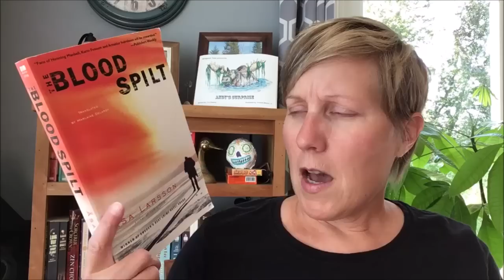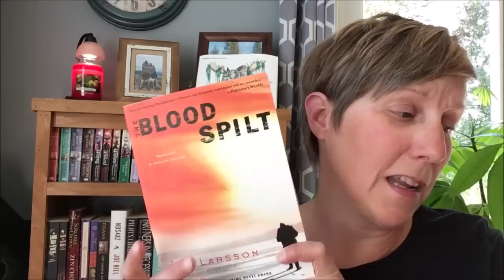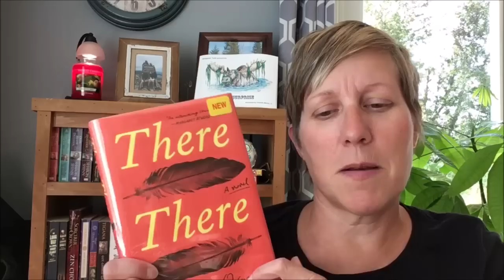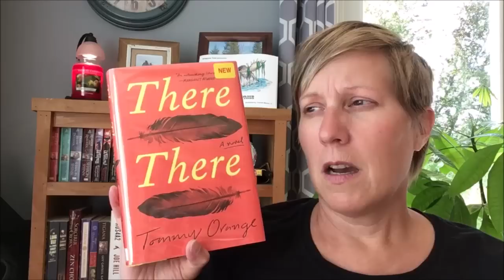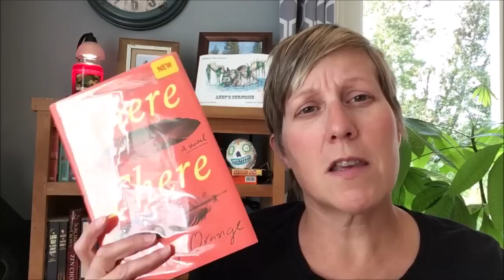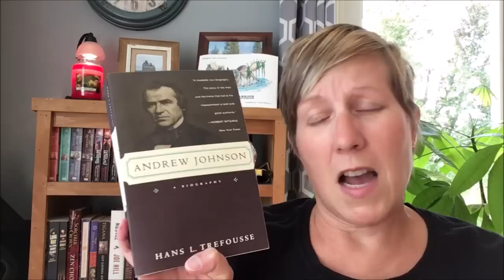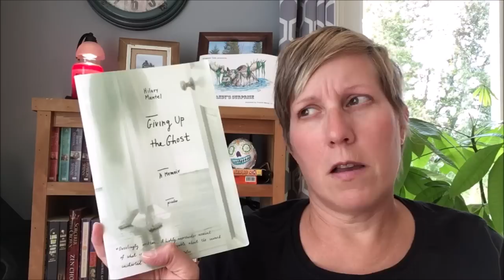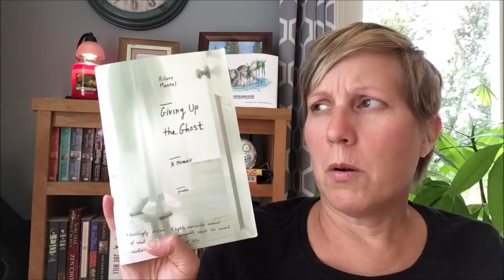September 2018 Wrap Up 1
Books I read in the first half of September:
Flight Behavior by Barbara Kingsolver
Coming Storm by Michael Lewis
The Blood Spilt by Asa Larsson
Red Clocks by Leni Zumas
There There by Tommy Orange
Andrew Johnson by Hans L. Trefousse
Giving Up The Ghost by Hilary Mantel